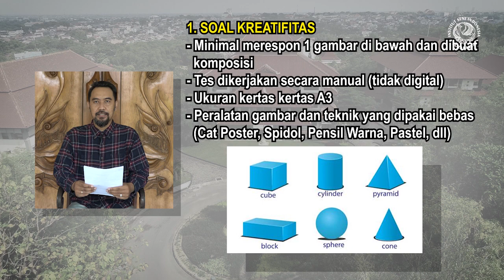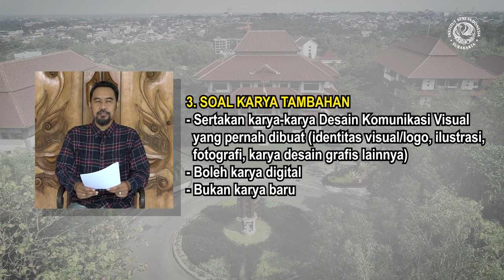PORTOFOLIO DESAIN KOMUNIKASI VISUAL - SPMB ISI SURAKARTA JALUR MANDIRI TAHUN 2021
DESKRIPSI PORTOFOLIO DESAIN KOMUNIKASI VISUAL
SPMB ISI SURAKARTA JALUR MANDIRI TAHUN 2021